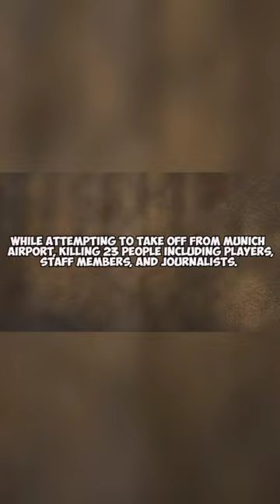The Tragic Story of the Busby Babes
About Us:
Welcome to our Downward Dog channel! Our mission is to provide you with the most engaging and informative content related to sports. We cover a wide range of sports, from basketball and football to soccer and baseball, and everything in between.

Our experienced team of sports enthusiasts brings you comprehensive coverage of major events and tournaments, along with insights and commentary on the latest news and trends in the world of sports. We also offer athlete interviews, behind-the-scenes footage, and in-depth analysis to help you stay up-to-date on your favorite sports and teams.

Whether you're a casual fan or a die-hard enthusiast, we've got something for you.